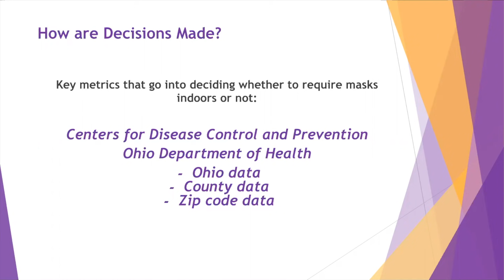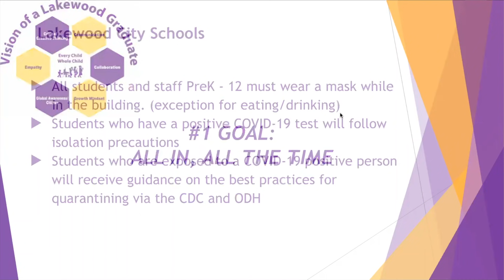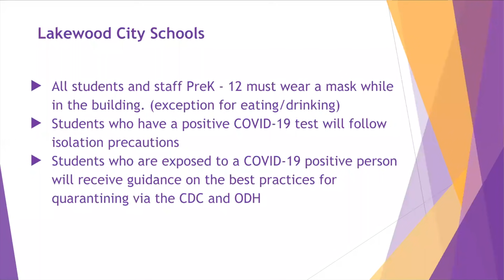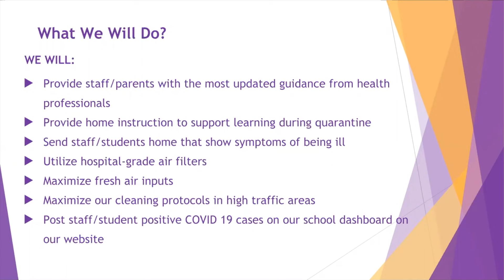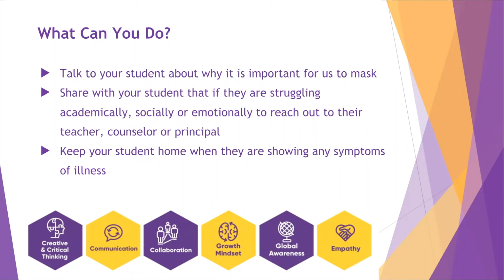Lakewood City Schools COVID-19 Update - August 2021